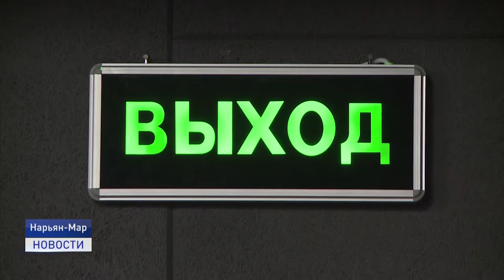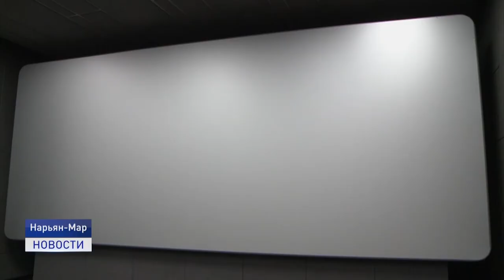ФИЛЬМ! ФИЛЬМ! ФИЛЬМ!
Готовность номер один. Долгожданное событие для всех киноманов - возобновление работы кинотеатра "Арктика". Первый сеанс стартует завтра в 11.20. О том, как идет подготовка кинодома ко встрече с посетителями, а также о премьерах в материале Натальи Дуркиной.